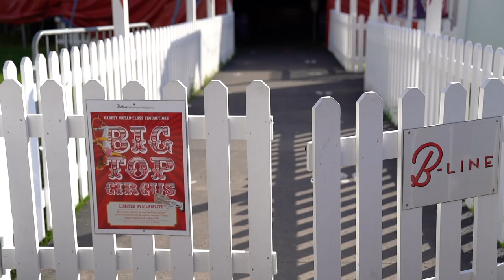VISITING BUTLINS SKEGNESS FOR THE FIRST TIME - Butlins vlog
This was our first time at butlins Skegness we used to go to butlins bognor regis alot now we thought it was to time to try out butlins skegness. This is our travel day to skegness for our family holiday at butlins skegness and will enjoy our holiday at butlins skegness resort and to bring you some butlins vlogs.

We make family friendly PG clean content which includes vlogs, challenges, pranks and more! :)